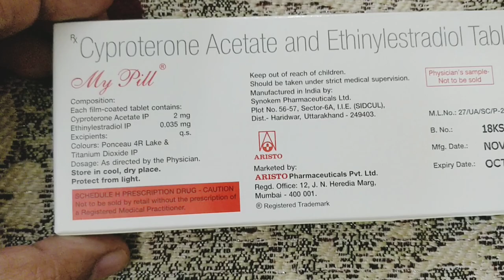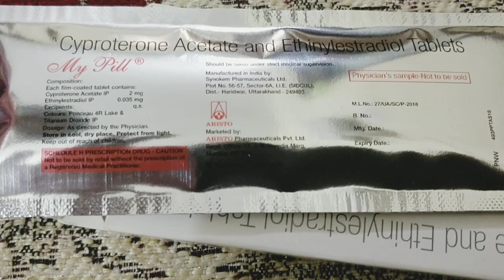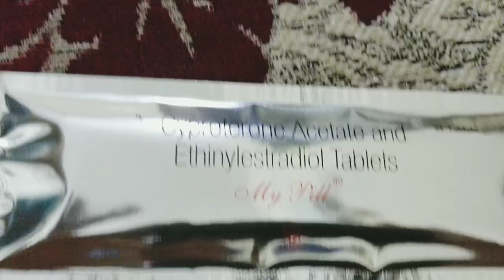Hindi doctor: My pill tablets cyproterone acetate ethinylestradiol